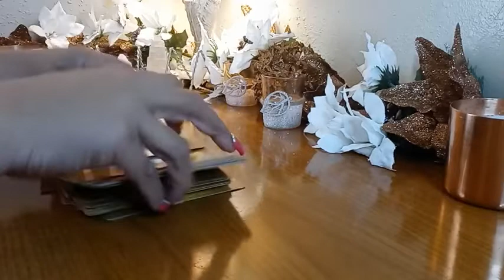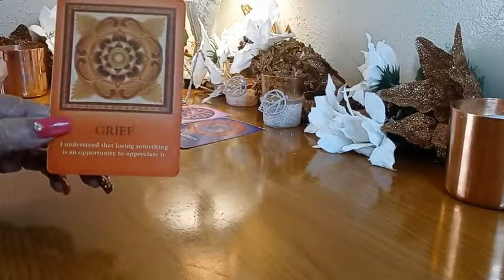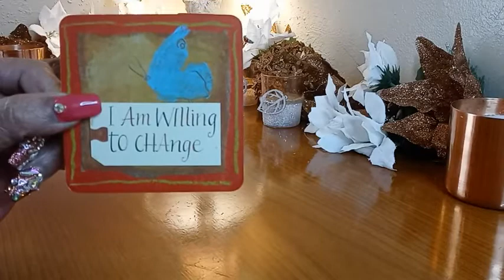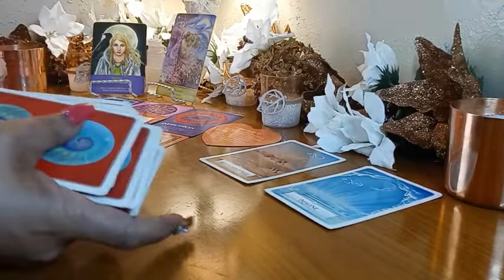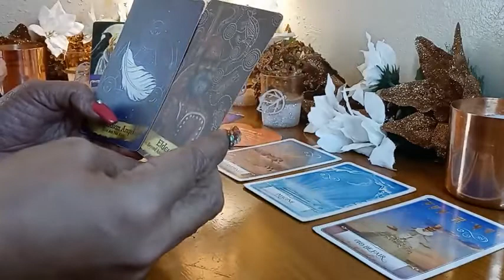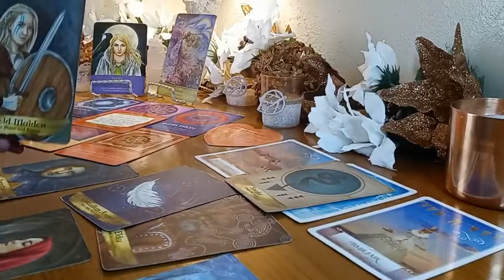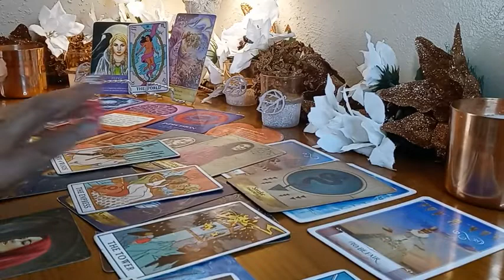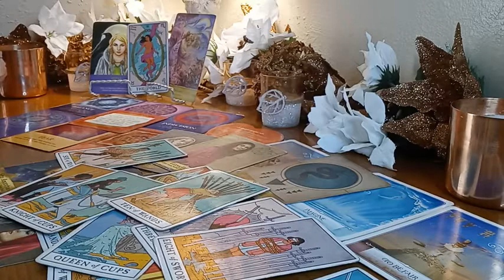Good bye burdens - Empress Queen Tae - Tarot - Spiritual Guidance Academy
Love & Blessings,
Necole Anre'V
XO